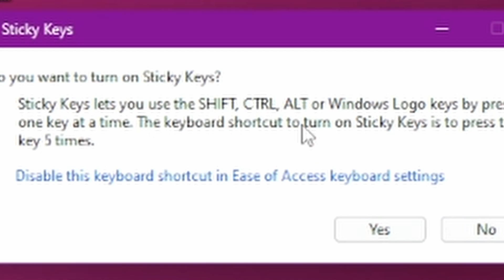Armored Core first look first time part 3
First look at Armored Core (pre patch 1.02)
I become Gun 6, Visit the desert and fall in love with the weapon of choice. Great times

Watch the new series as I go through the latest From Software game Armored Core Fires of Rubicon. Full playthrough is planned for this series so expect some... explicit language

New Video Fridays